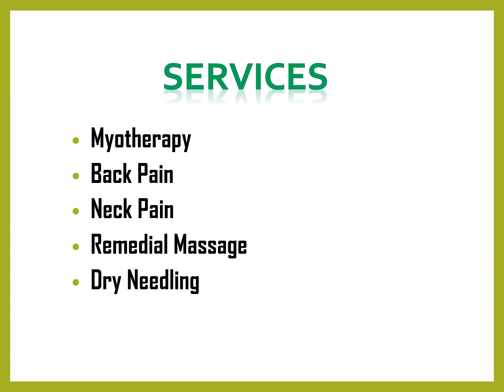Are you looking for the best Remedial Massage therapy in Frankston North?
Are you looking for the best Remedial Massage therapy in Frankston North? Then contact Better Yourself Myotherapy. Their qualified Myotherapist focuses on tailoring every treatment to meet the specific needs of each individual. Their Myotherapist is particularly skilled in addressing auto-immune disorders, including fibromyalgia, Back Pain in Frankston, rheumatoid arthritis, and ankylosing spondylitis.